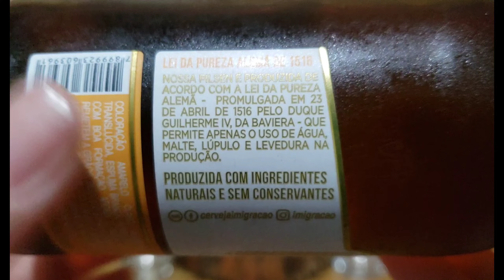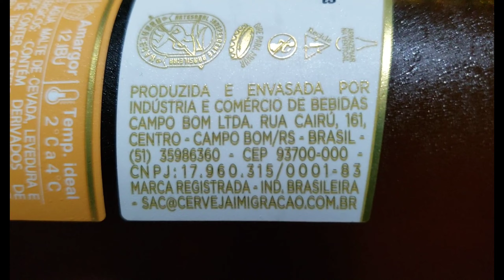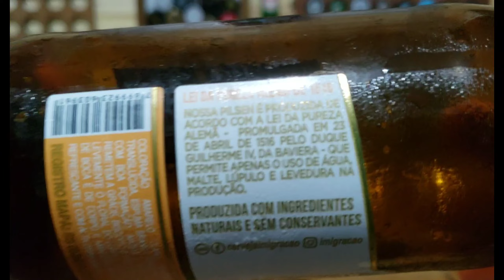Cerveja Imigração 1824 - Pilsen - Puro Malte.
Cerveja dourada, bem saborosa, amargor suave, encorpada, leve, bem gaseificada (carbonatada), pouco cheirosa, espuma rala e de baixa fixação, refrescante, frutada, frisante e levemente adocicada.

Bigao, Tuca e Mamis:
Nosso DNA tem um P de pilsen, brasileiro simplesmente ama a loira mais refrescante de todas e nos também (até mesmo porque somos brasileiros)!
Imigração entrega uma pilsen maravilhosa, clássico com o algo a mais, pena que é muito cara se não seria perfeita!
Uma otima breja para dias quentes, refresca até pensamento de tão boa, o gostinho "frutado" da aquele a mais no gole, mas por ser gaseificada da uma estufada.
Fácil e boa para qualquer público se deliciar, sem choque no paladar para iniciantes também amar essa coisa linda!
Mas como sempre eu bato na mesma tecla, cara demais como quase sempre.

Selo: Zeca Páchoppinho.

Nível de Paladar: todos.
Público Alvo: todos.
Choque no paladar: zero.
Bigao Nota: 7/10
Sters Nota: 7/10
Mamãe: Dodói.
Preço Pago: Brinde.
Ponto positivo: sabor "frutado".
Ponto negativo: preço elevado.
Amargor: 12 IBU.
Alcool: 4,8%
Nacionalidade: RS-SP.
Cor: Dourada.
Comprada no @clubedomalte
Marca: @imigracao
Ingredientes: água, malte de cevada, levedura e lúpulo.
O que faltou para ser 10/10: chega ser chato falar toda vez o preço.